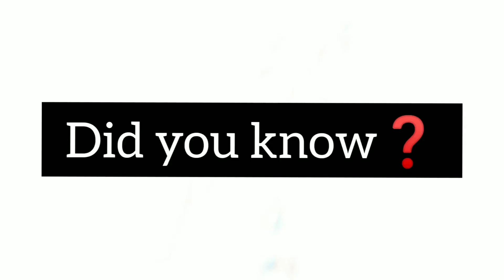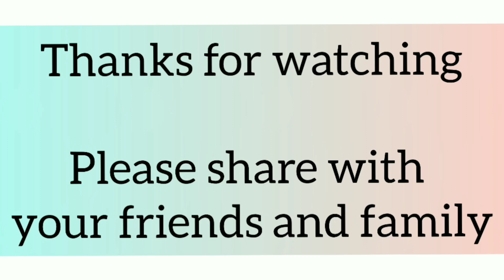15 mispronounced daily English words||Are you pronouncing these words correctly..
Swarupa.N